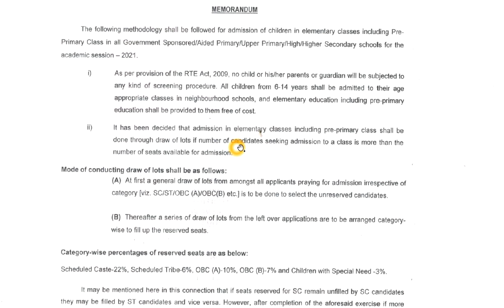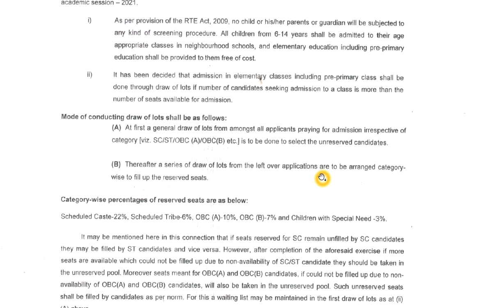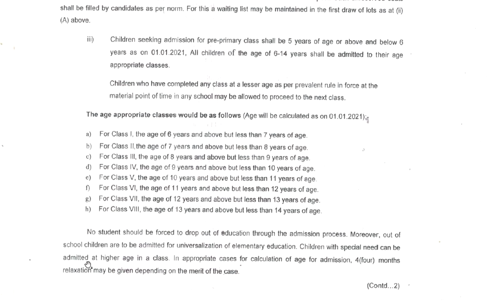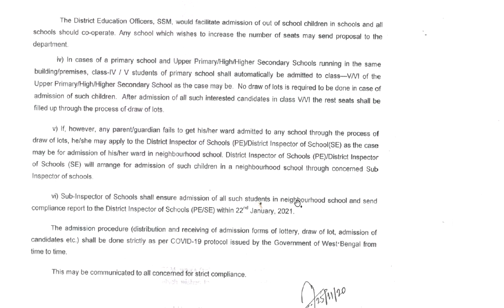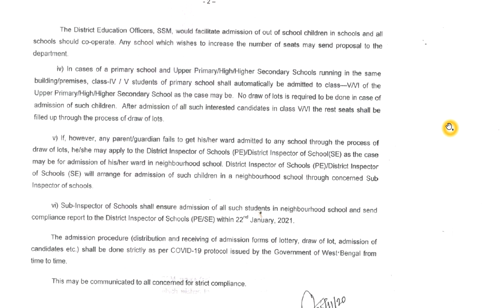2021 শিক্ষাবর্ষে অষ্টম শ্রেণি পর্যন্ত ভর্তির নির্দেশিকা প্রকাশ হল, কি নিয়ম এবারে করা হয়েছে দেখুন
Admission process upto Class-VIII for the Academic session 2021,
Date : 26/11/2020